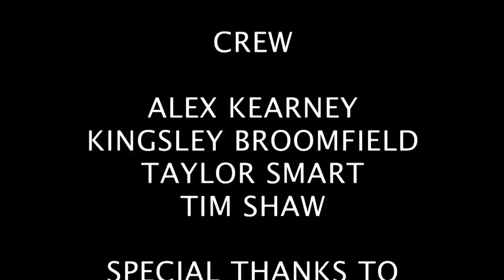Human Traffic Remake.mov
One of my first times editing so be gentle. This is a remake of the 1999 film directed by Justin Kerrigan, I made this for a college project.